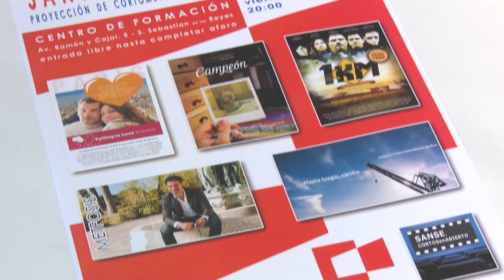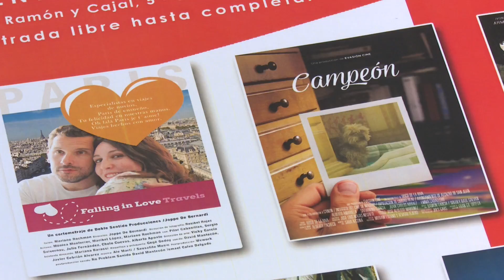Sanse cortos en abierto estrena su quinta temporada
Todos los amantes del celuloide tienen una cita el próximo viernes en Sanse. Y es que el Centro de Formación acogerá el estreno de la que es ya la quinta temporada de ‘Sanse, cortos en abierto’.

El festival, organizado por la Asociación ‘El Cortometrajista’, busca seguir agradando en cada una de las sesiones al público. Un público que mes tras mes ha ido mostrando el creciente interés que este certamen suscita con el cine que desde la asociación se propone.

Este primer pase contará con los filmes ‘Falling in love travels’, de Joppe de Bernardi; ‘Campeón’, de Hugo de la Riva; ‘1 Km’, de Rubén Benítez y Galar Egüén; ‘Metfosis’, de Eduardo Ovejero; y ‘Hasta luego cariño’, de Antonello Novellino y Paky Perna.

Los asistentes votarán por el cortometraje que más les haya gustado, en lo que se ha convertido en una tradición de este festival. El próximo viernes 7 de octubre a las 20,00 horas tienen una cita con el cine en el Centro de Formación de Sanse. La entrada será libre hasta completar el aforo del recinto.

Sanse, cortos en abierto
Viernes 7 de octubre / 20,00 horas
Centro Municipal de Formación
Avda. Ramón y Cajal, 5